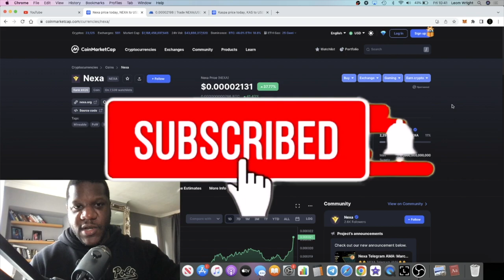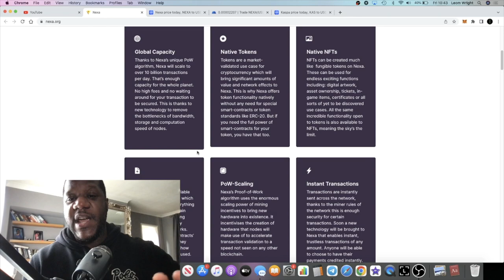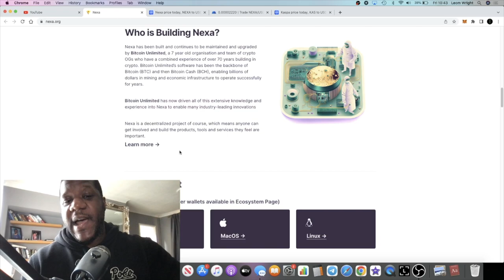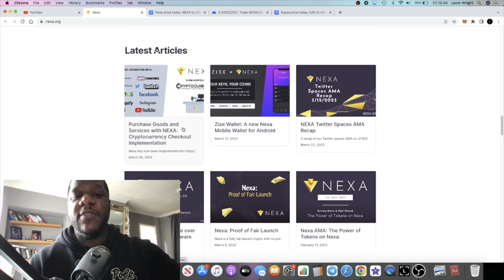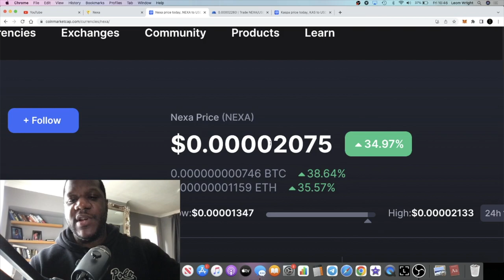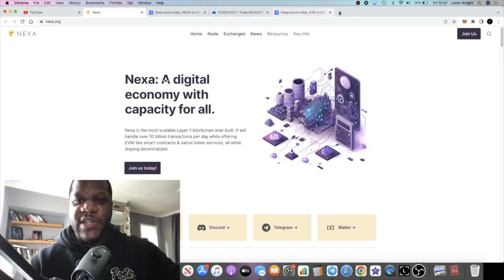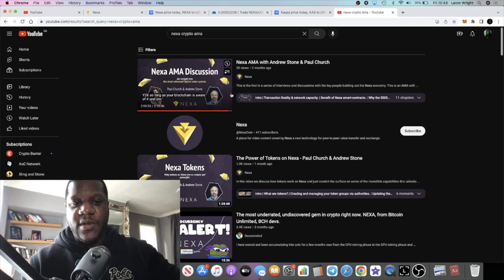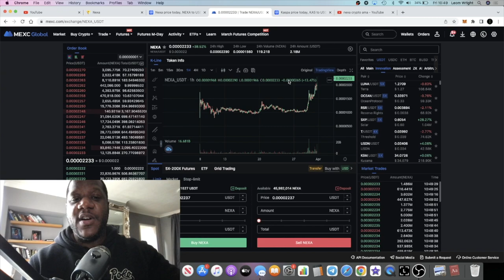KASPA MOONING! Is NEXA The Next 10X Layer1 GEM This Month?